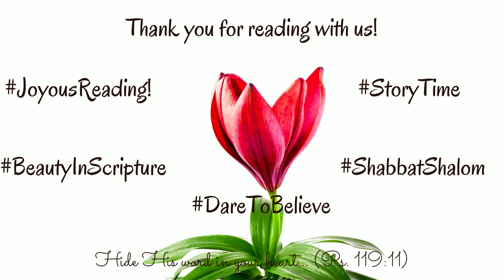Weekend Scripture Drop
Would you like to sign up and join in this journey through God's word?